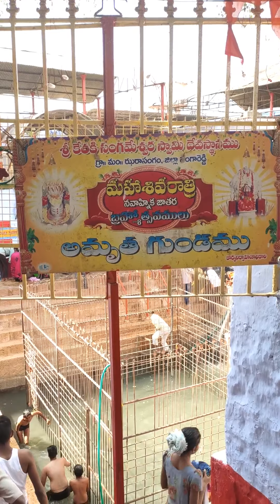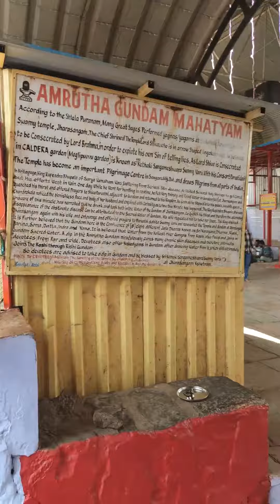శ్రీ కేతకి సంగమేశ్వర స్వామి దేవాలయం ఝరాసంగం , పురాతన శైవక్షేత్రం దక్షిణ కాశీ